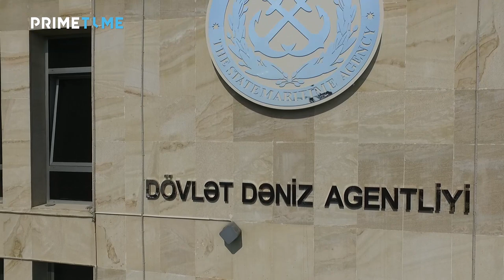Tural Museyibov “Jurnalistlərdən yox, düzgün ünvanlanmayan sualdan təngə gəlmişəm”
“Jurnalistlərdən yox, düzgün ünvanlanmayan sualdan təngə gəlmişəm” – Mətbuat katibinin bir iş günü